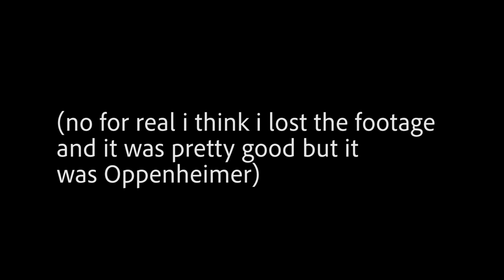EVANBREWS FUN MOVIE REVIEWS! TOP 10 OF 2023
didnt see exp4ndables